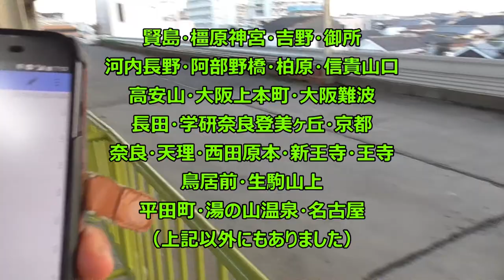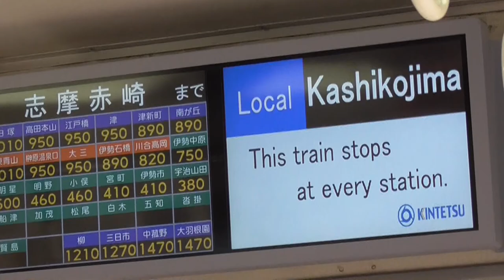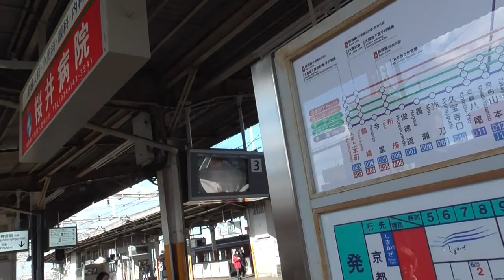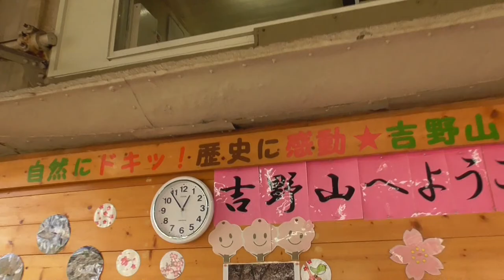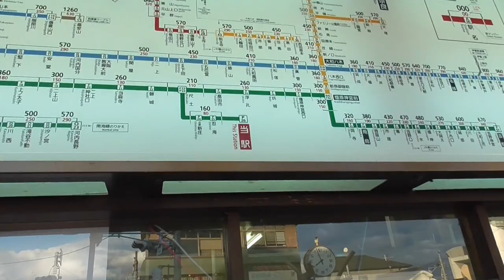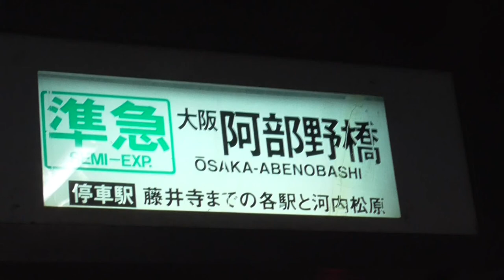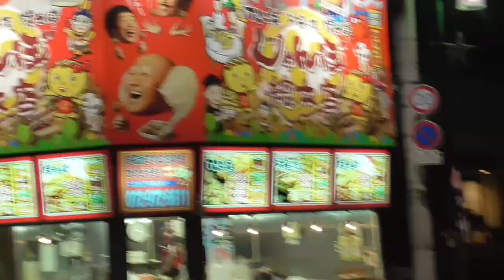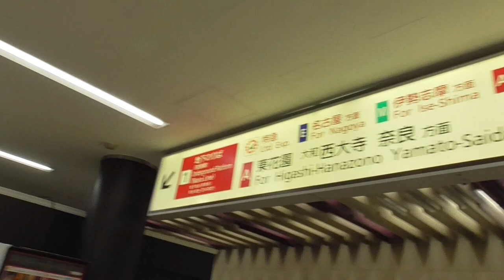ST016’1 近鉄のターミナル駅（末端駅）完全制覇の旅1（宇治山田・賢島・橿原神宮前・吉野・御所・河内長野・道明寺・柏原・大阪上本町）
今回は近鉄週末フリーパスを駆使して近鉄の末端駅（ターミナル駅）完全制覇をやってみました。 本当は２日で終わらせる予定が寄り道に寄り道を重ねた結果、３日に渡る撮影になってしまいました。 寄り道の模様は改めて編集し、今回は末端駅の紹介に注力します。